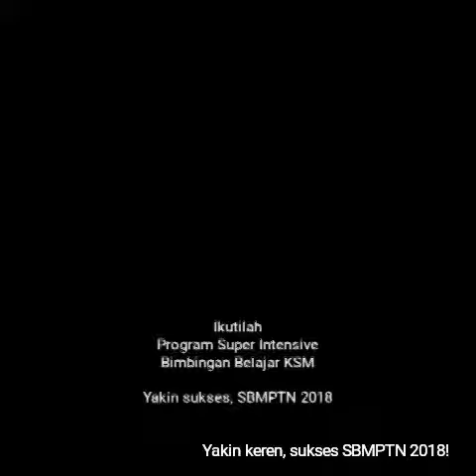Opening Super Intensive Bimbingan Belajar KSM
Halo semua!
Penilaian SBMPTN 2018 berbeda, khawatir? KSM sudah punya strateginya. Mari bergabung bersama SUPER INTENSIVE SBMPTN 2018. Gausah risau, gausah bingung.